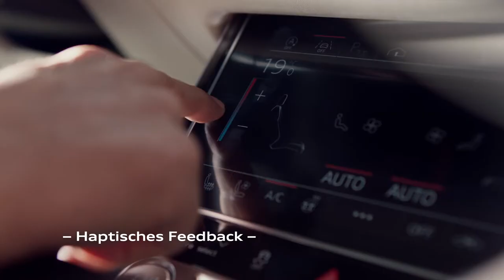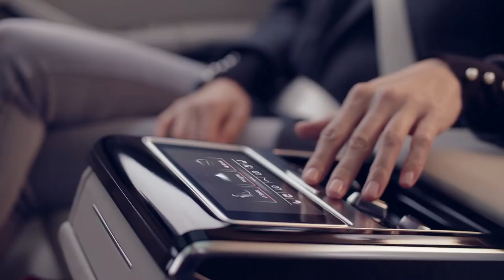Audi A8 - Audi Exclusive Personalized